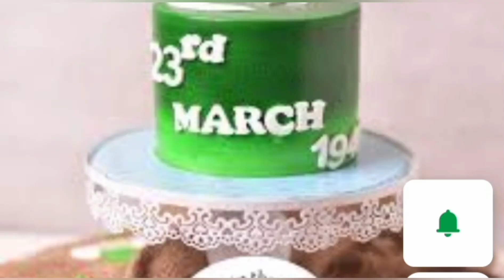23marchstatus 23march cake decoration |23march WhatsApp status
lahori fish
# lahori fishEasy & Quick recipy fry fish. .  spicy & yummy chaat
must try
Easy & Quick method
Easy decoration ideas.
flute ring tone .instrumental ringtone. flute ring tone . tiktok viral ringtone .
whatsapp status ring tone 2020 to 2021.
hindi lover ringtone .
joker ringtone 2020 viral.
romantic lovetone
you feel satisfaction when you hear this ring tone . cooy right free ring tone .
modren.
Link : chicken tikka in fry pan

.Link : tendori chicken  without oven

# noodles challenge

Easy & Quick recipy fry fish. .  spicy & yummy chaat
must try
Easy & Quick method
Easy decoration ideas.
hindi lover ringtone .
romantic lovetone
modren.

must try
Easy & Quick method
Easy decoration ideas.
hindi lover ringtone .
romantic lovetone
modren.

# noodles challenge